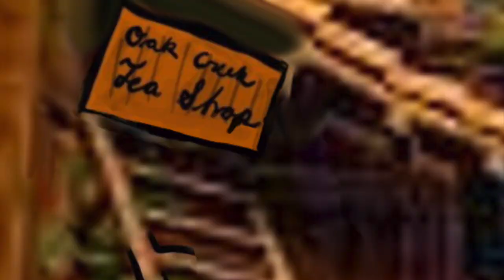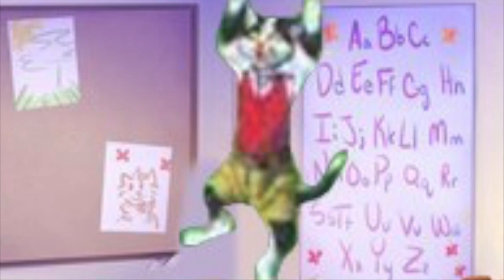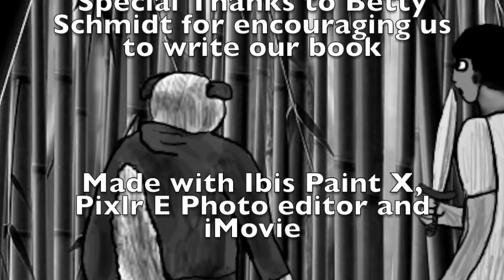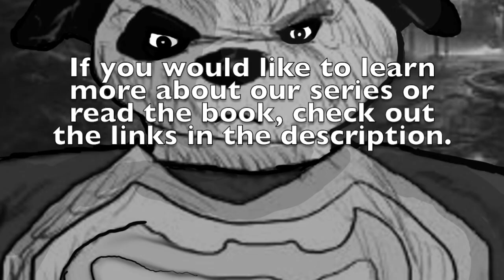Abaddon: The Animal Kingdom (Episode 19: The Final Showdown)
If you would like to access the book in which the series is based: